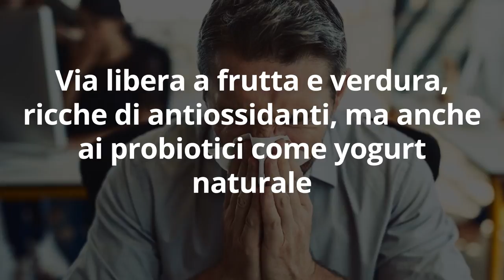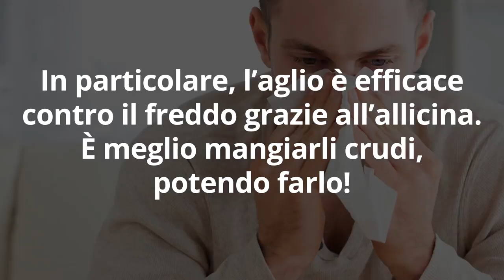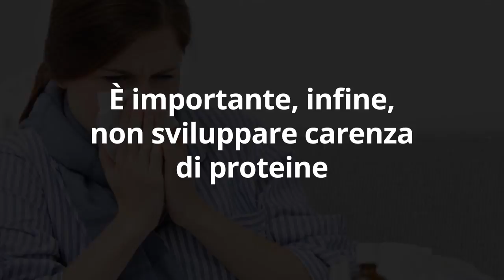7 CONSIGLI per la DIETA ANTI FREDDO che NON TI FANNO AMMALARE (suggeriti da OMS e Naturopatia)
Ciao amici! In questi giorni è importante non ammalarsi, nemmeno di raffreddore! Ma con il cambio di stagione, non è sempre facile resistere, quindi: ecco 7 consigli della dieta anti freddo raccomandati dall'OMS e dalla Naturopatia, per non ammalarsi, ma potenziare il sistema immunitario, prevenire raffreddore, mal di gola e febbre.

🔬 STUDIO SCIENTIFICO sulle VERE CAUSE
del MAL di GOLA e della TONSILLITE
pubblicato su Science Translational Medicine

🌱 INTEGRATORE con REISHI

🌱 INTEGRATORE con ECHINACEA

Nota bene

Simona Vignali